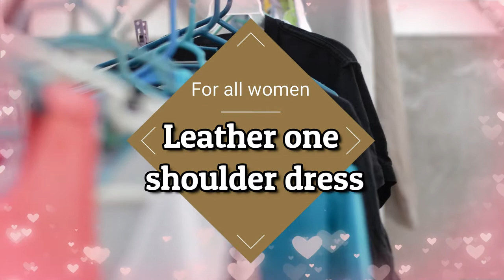Leather one shoulder dress